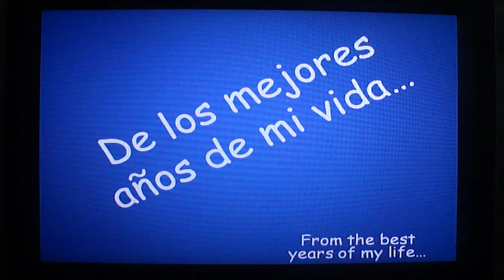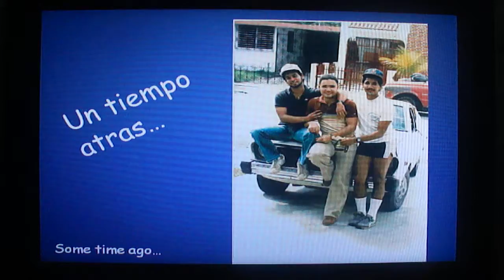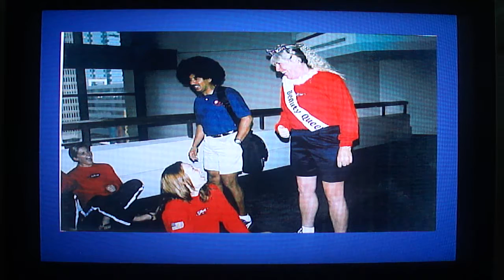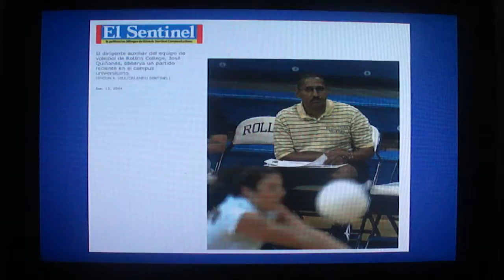Quino's 50th Birthday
Slide show prepared by Magda, Xavier & Seba